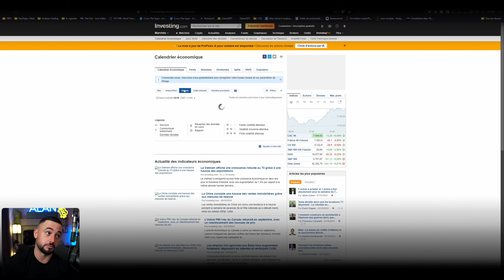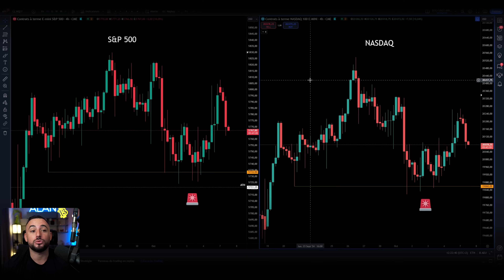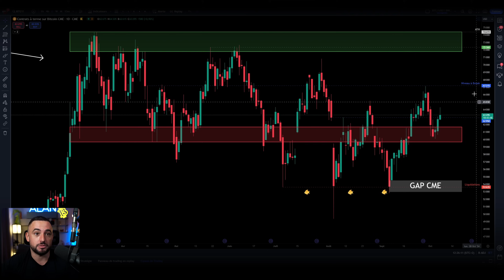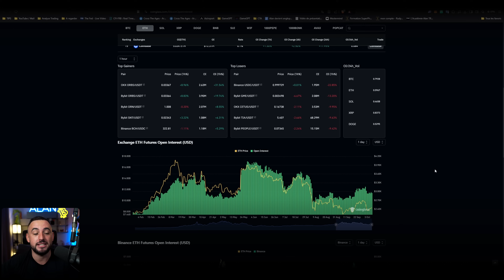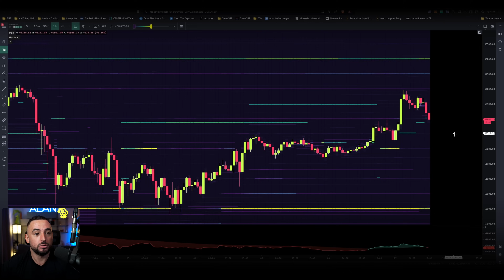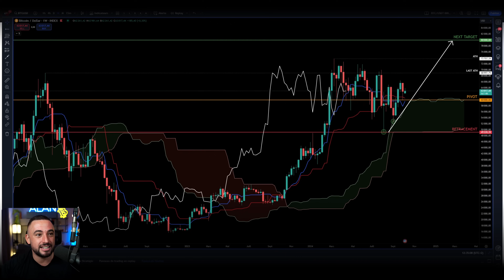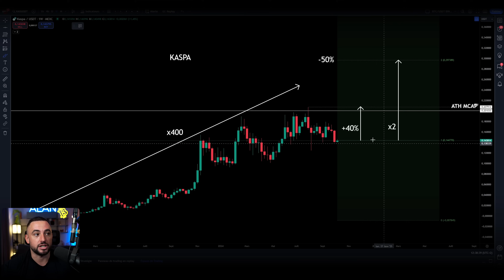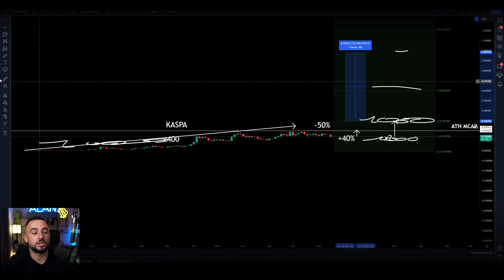BITCOIN : PLUS AUCUNE TAXE À DUBAI ! KASPA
SOMMAIRE :

00:00 INTRODUCTION
01:21 MARCHÉS TRADIS
04:55 DAILY BRIEF
06:26 BITCOIN
10:53 ETHEREUM
11:07 ALTCOINS
11:31 LES DATAS
16:00 TWITTER
17:51 ANALYSE KASPA